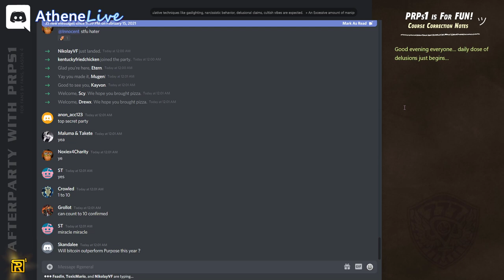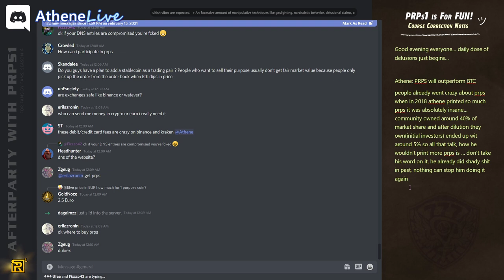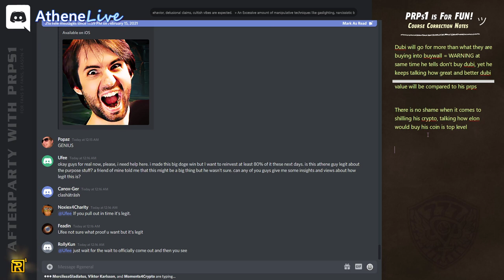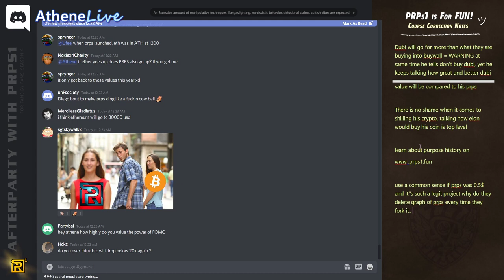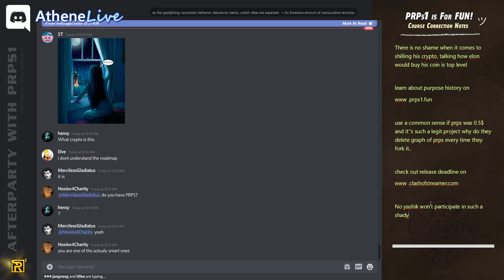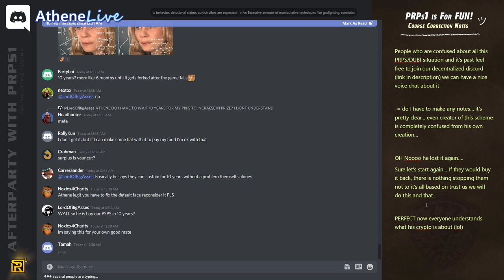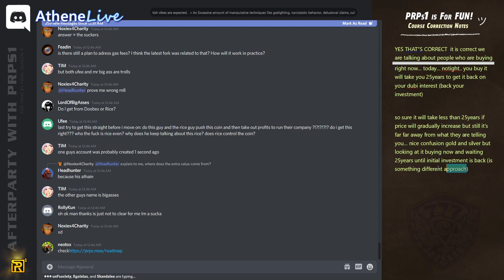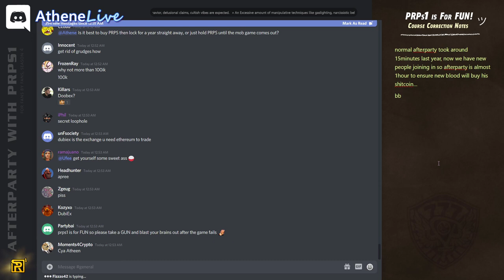Athene explains Math behind PRPS » Only for High IQ 🐒AP s04e22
Monday, February 15, 2021 » Magical Math behind crypto PRPS was explained directly by Athene, in the process he got confused as the rest of us... so bottom line only high IQ people will understand what he was talking about... Feel free to come and talk to us about those crazy predictions and insane crypto mechanics »

00:00 intro
00:08 secret afterparty where everyone becomes millionaire because Athene will be a billionaire
00:41 in 2021 PRPS will outperform Bitcoin